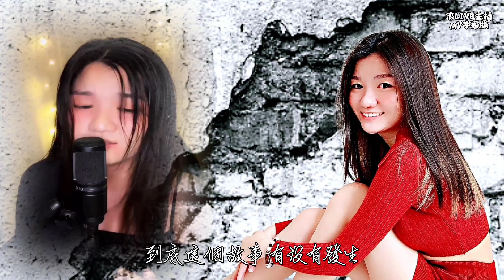【容祖兒 - 習慣失戀】卡芙 Cover 動態歌詞【浪LIVE直播】ID 4684428，IG cathohcath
卡芙播放清單

容祖兒
習慣失戀
作詞：林夕   作曲：舒文

不拖手 或者都可堪稱熱戀
一拖手 比咳嗽更短
太快了 我未快樂過已失戀
想不起 被愛是如何溫暖
想不通 未夠資格使你心軟
但也知道心會這麼酸

理所當然我的錯
令你忽然離開半路留下我
為何這麼快看清楚 落得這結果

知我是個無法討好的人
相戀一刻只是我的僥倖
然而回頭誠實去自問
我可討厭到如此乞你憎
知我連眼淚也絕不感人
只知怎麼考驗你的操行
從前為何纏在你附近
你不寂寞便嫌我笨
難道我未夠好未懂得熱吻
足夠令你憐憫 勾不起你的興奮

不擔心 自尊心這麼受損
只擔心 我將我看穿
我怕我 以後太習慣了失戀

理所當然我的錯
令你忽然離開也是我錯麼

更加速發覺原本都不相襯
我未夠吸引 你未夠肯

到底這個故事 有沒有發生

何必受罪 心即使碎一碎
我仍能 繼續追
願那一刻共聚 懂得怎去相愛
愛人難 我肯學 定能愛下去